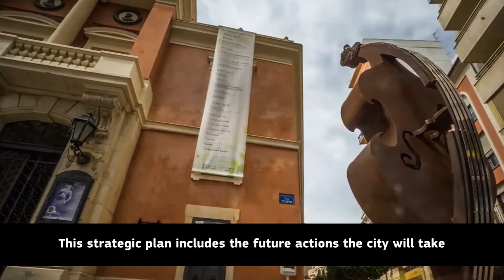Access City Award 2020 - Castelló de la Plana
The Access City Award is the European prize for making cities more accessible to people with disabilities and older people. For its progress across a wide spectrum of city life and its sustainable approach towards accessibility, Castelló de la Plana wins the second prize in Access City Award 2020.